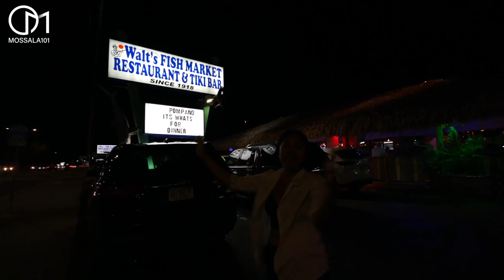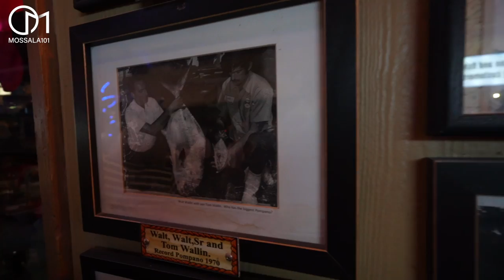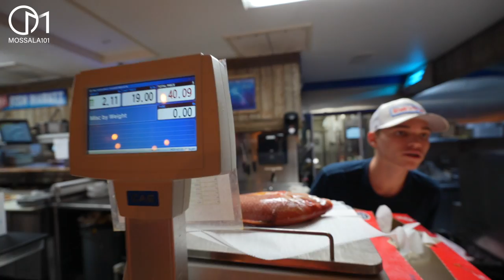กินอาหารทะเลแบบอเมริกันแท้ๆ เปิดมากว่า 100 ปี มอสลา |Walt's Fish Market, Sarasota -Florida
กินอาหารทะเลร้านดังเปิดมากว่า 100 ปีและร้านเด็ดในเมือง Sarasota รัฐฟลอริด้า อเมริกา